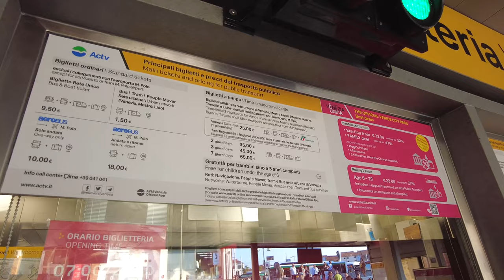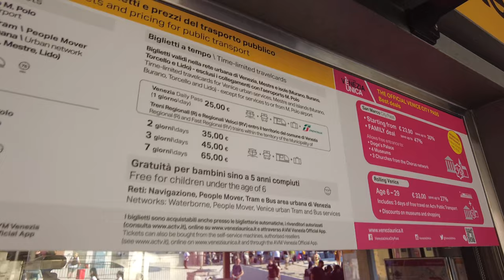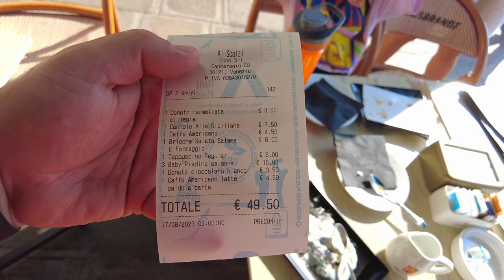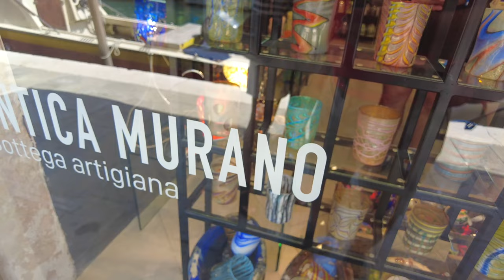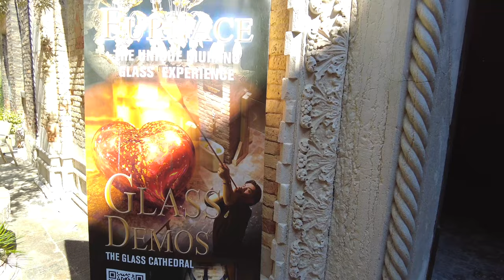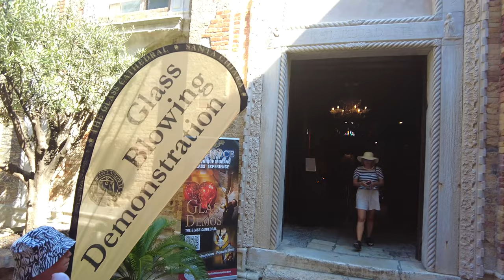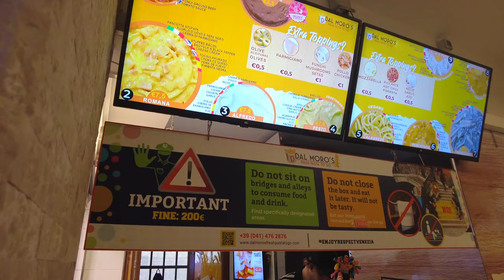ОСТРОВА ВЕНЕЦИИ! БУРАНО! МУРАНСКОЕ СТЕКЛО! САМАЯ ВКУСНАЯ ПАСТА! ОБЩЕСТВЕННЫЙ ТРАНСПОРТ ВЕНЕЦИИ!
В этом выпуске ме отправимся по островам венецианской лагуны! Увидим яркие дома Бурано и поучаствуем в производстве из муранского стекла! Попробуем самую вкусную пасту Венеции!